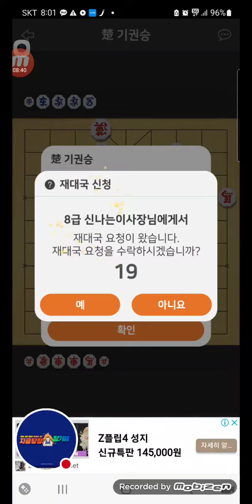2022년 9월 6일